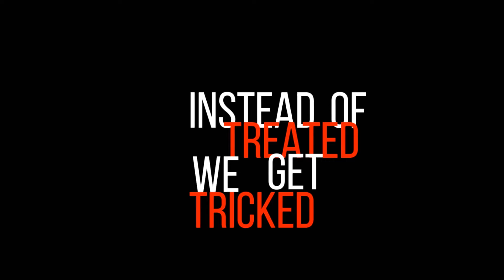-It's a hard knock life-✨//Meme///Joker and Harley Quinn